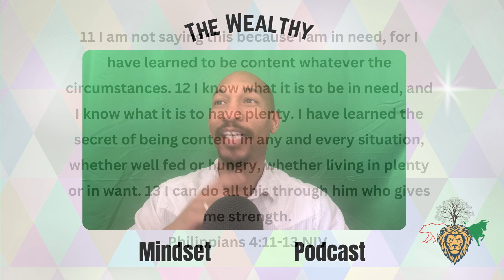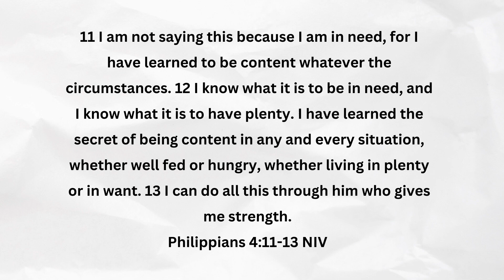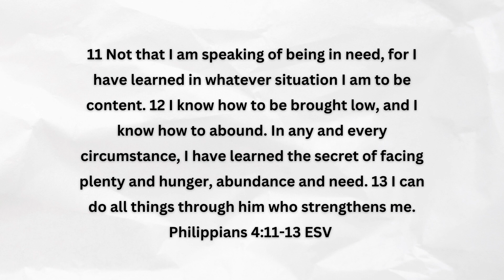Contentment is Dangerous | The Wealthy Mindset Podcast | Ep.3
We were created for more than a life of contentment. Becoming too comfortable is dangerous and leads to a life of unfulfillment.

The Wealthy Mindset Podcast: Life is hard, but God is good; with a wealthy mindset, anything is possible. We contemplate the wealth of life's blessings and provide tips, tools, and ideas to cultivate a life of abundance and prosperity. Hosted by Wealthy Stewards Roberto Swift.

It's a privilege to share the knowledge and insights I discovered on my journey.